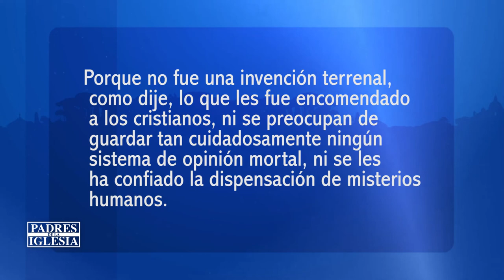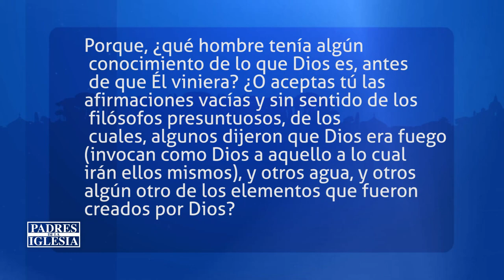Padre De La Iglesia- Sabado 09 de Octubre 2021- 1/2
Ayúdanos a continuar nuestra tarea evangelizadora aportando a nuestras cuentas disponibles:

Banco Popular:
Cuenta en Pesos US$ No.: 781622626
Banreservas:
Cuenta en Pesos RD$ No.: 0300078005

Contáctanos:
Dirección: Av. V Centenario #1, Sto. Dgo., D.N., Rep. Dom.